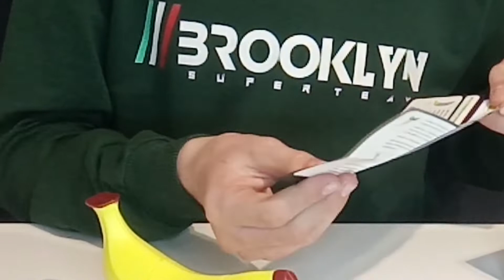КУБИК РУБИКА БАНАН! Попробуй решить и не съесть!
Всем привет! Недавно мне в руки попала очень интересная головоломка. А именно *БАНАН РУБИКА! Называю я его так, потому что это Кубик Рубика в форме банана) в основе которого лежит кубоид 2Х2Х3. И в этом видео я распакую его, сделаю обзор, а также попытаюсь его собрать.  *Но как выяснилось позже, сложность этой головоломки равна сложности кубика 3Х3*